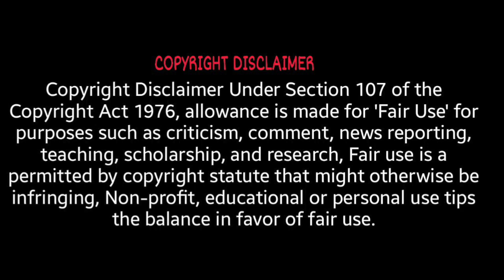आटे में ये 3 चीजें डालकर बनाये रोटी माँ लक्ष्मी कर देगी धन की वर्षा और करेगी अखंड वास | Aate Ke upay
आटे में ये 3 चीजें डालकर बनाये रोटी माँ लक्ष्मी कर देगी धन की वर्षा और करेगी अखंड वास | Aate Ke Upay | Lakshmi ji ko prasann karne ke upay